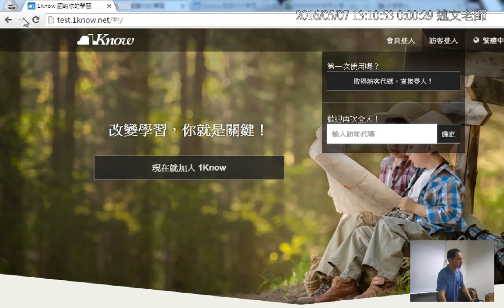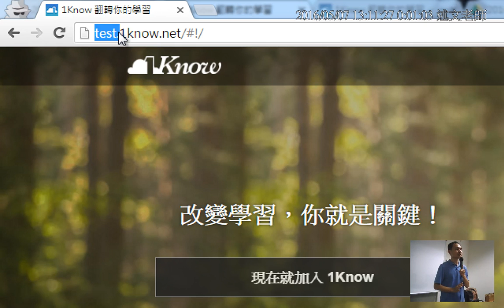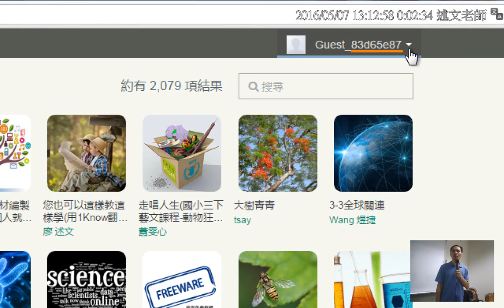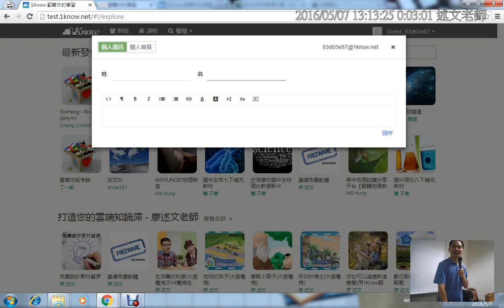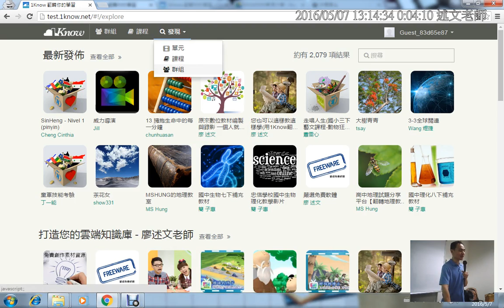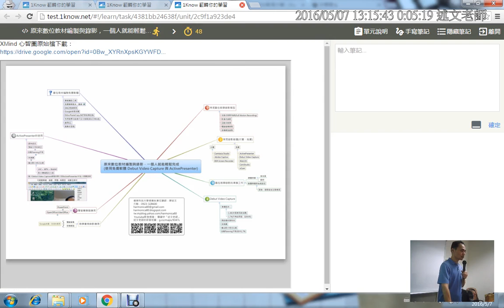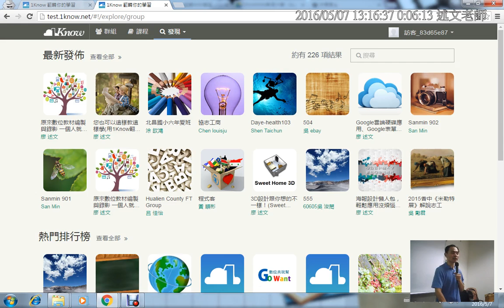01：註冊1Know與加入本次研習群組